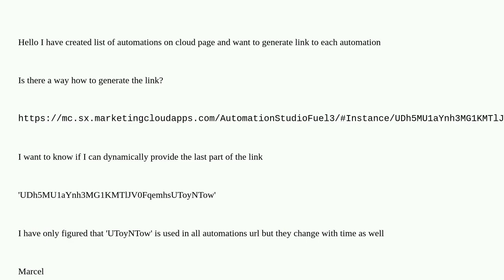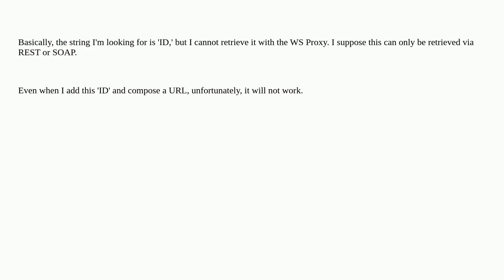Salesforce: How is the link generated for automation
How is the link generated for automation

A special thanks goes out to the community

  automationstudio ssjs marketing-cloud automation